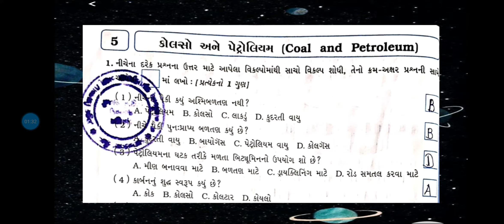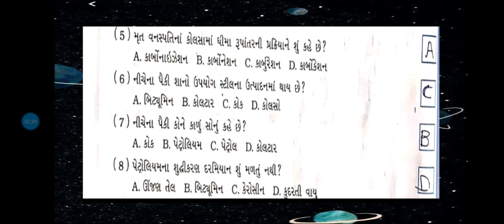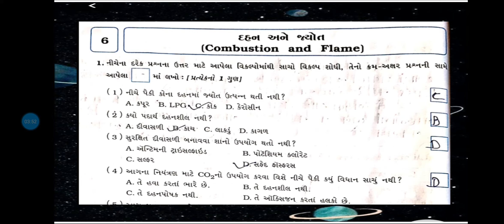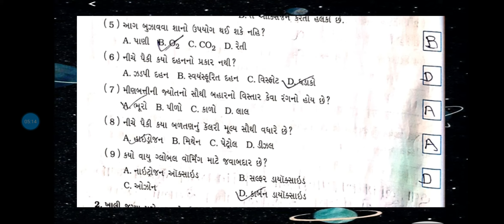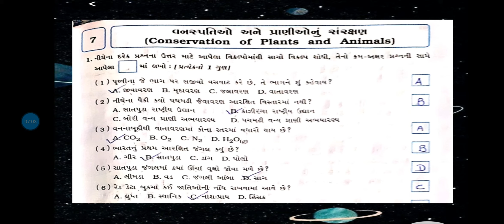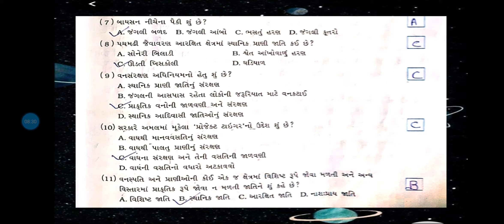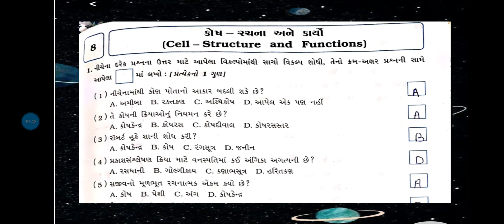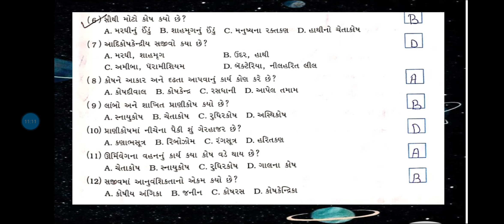ધોરણ 8 વિજ્ઞાન ( પ્રકરણ 5થી 8-પરીક્ષાલક્ષી પુનરાવર્તન) (ભાગ-1)J.B.S.G.P.S